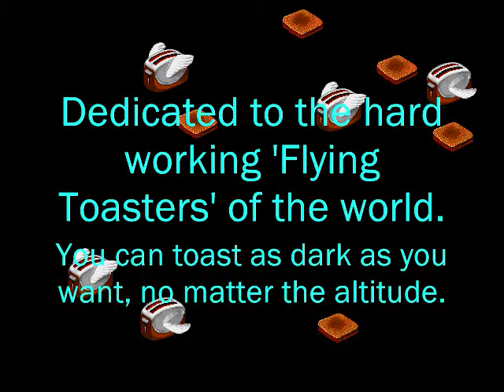The Flying Toaster that got around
To all the flying toasters of the world (except for the panisonic models).